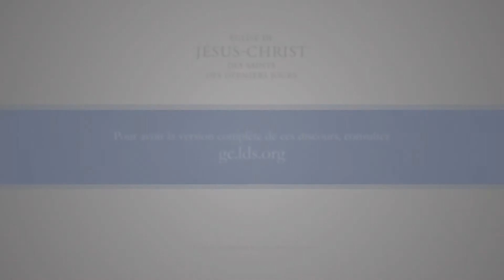Et un petit enfant les conduira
Husbands and wives should understand that their first calling—from which they will never be released—is to one another and then to their children.